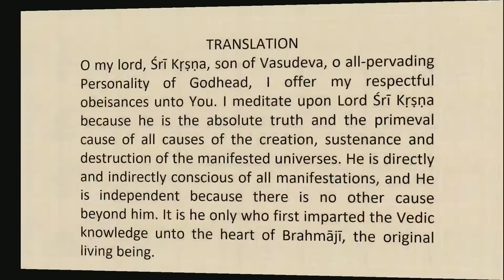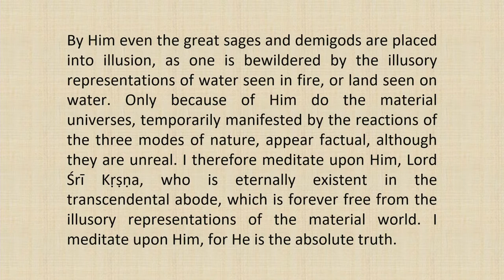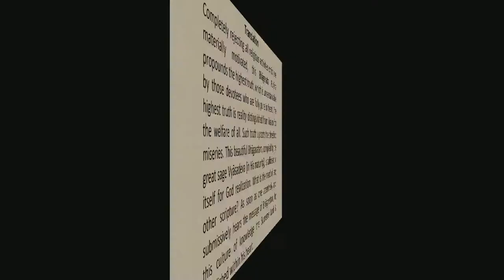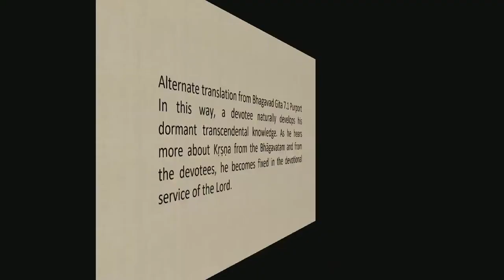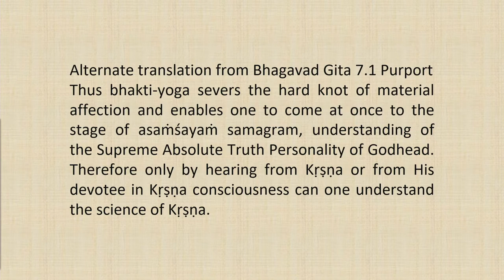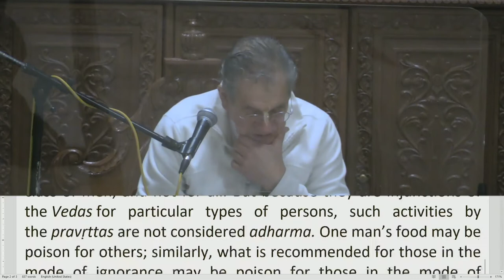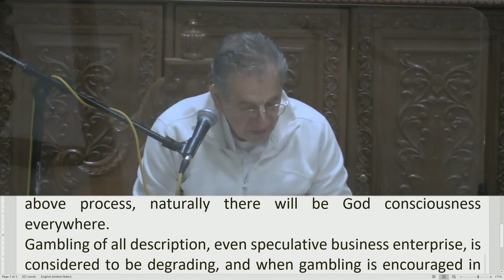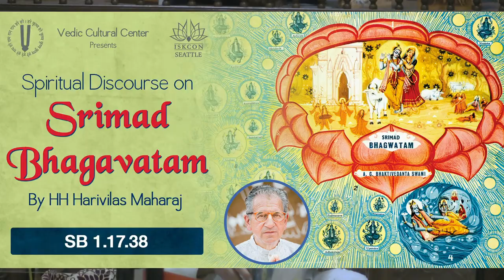Srimad Bhagvatam Class by HH Harivilas Maharaj After Mangal Arati 2020 12 03